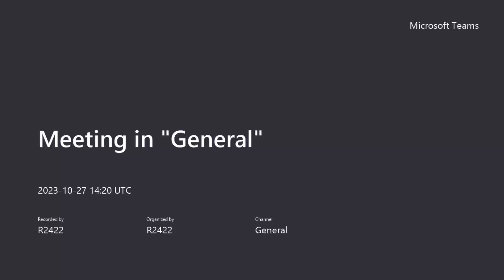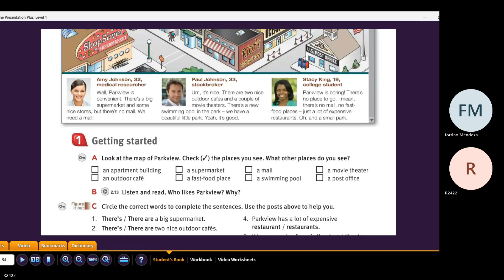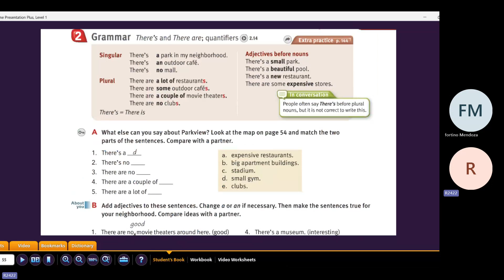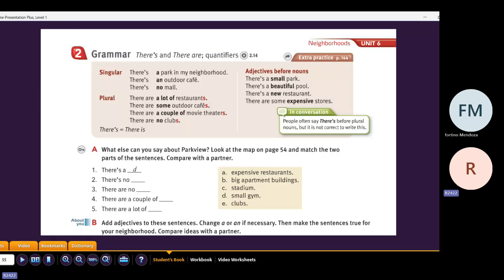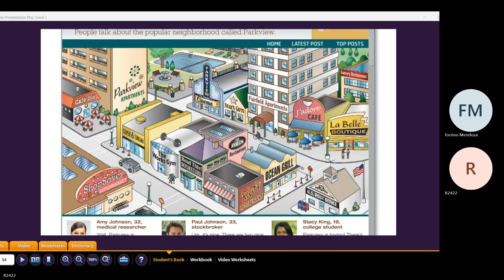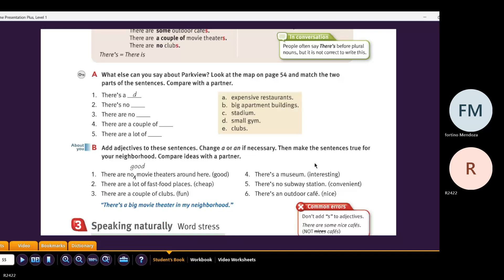Teacher Jimena´s Class on There is vs There are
This lesson took place on October 27th. 2023.